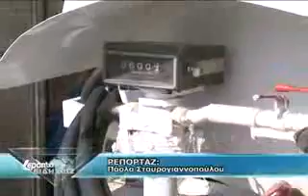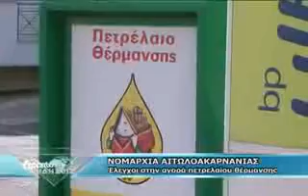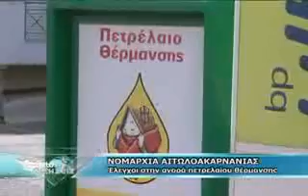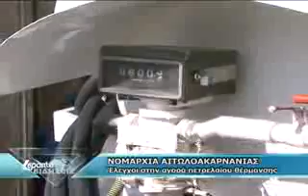ΠΕΤΡΕΛΑΙΟ - ΕΛΕΓΧΟΙ ΤΗΣ ΝΟΜΑΡΧΙΑΣ